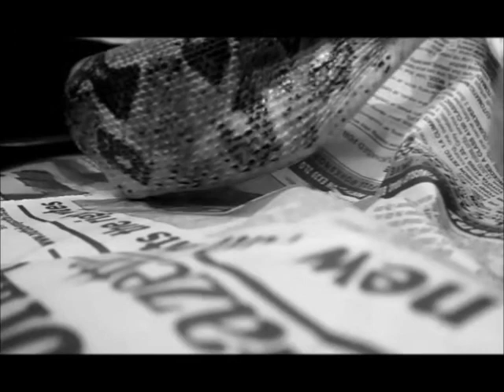Rainy & medium rat (pre-killed)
My female bci having dinner